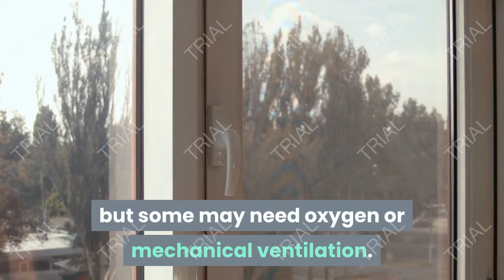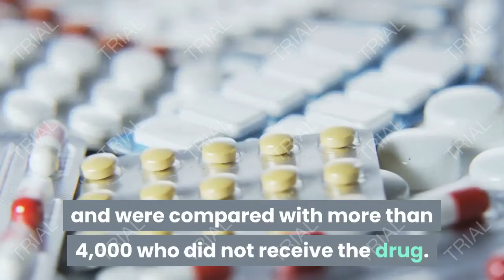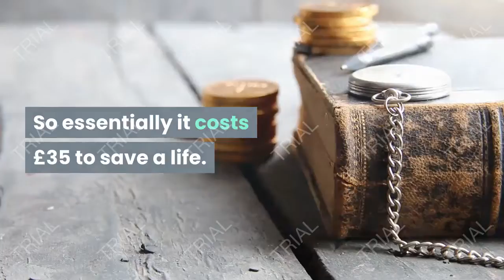Coronavirus: Dexamethasone proves first life-saving drug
A cheap and widely available drug can help save the lives of patients seriously ill with coronavirus.

The low-dose steroid treatment dexamethasone is a major breakthrough in the fight against the deadly virus, UK experts say.

The drug is part of the world's biggest trial testing existing treatments to see if they also work for coronavirus.

It cut the risk of death by a third for patients on ventilators. For those on oxygen, it cut deaths by a fifth.

Had the drug had been used to treat patients in the UK from the start of the pandemic, up to 5,000 lives could have been saved, researchers say.

And it could be of huge benefit in poorer countries with high numbers of Covid-19 patients.
About 19 out of 20 patients with coronavirus recover without being admitted to hospital. Of those who are admitted to hospital, most also recover, but some may need oxygen or mechanical ventilation. These are the high-risk patients whom dexamethasone appears to help.

The drug is already used to reduce inflammation in a range of other conditions, and it appears that it helps stop some of the damage that can happen when the body's immune system goes into overdrive as it tries to fight off coronavirus.

The body's over-reaction is called a cytokine storm and it can be deadly.

In the trial, led by a team from Oxford University, around 2,000 hospital patients were given dexamethasone and were compared with more than 4,000 who did not receive the drug.

For patients on ventilators, it cut the risk of death from 40% to 28%. For patients needing oxygen, it cut the risk of death from 25% to 20%.

Chief investigator Prof Peter Horby said: "This is the only drug so far that has been shown to reduce mortality - and it reduces it significantly. It's a major breakthrough."

Lead researcher Prof Martin Landray says the findings suggest that for every eight patients treated on ventilators, you could save one life.

For those patients treated with oxygen, you save one life for approximately every 20-25 treated with the drug.

"There is a clear, clear benefit. The treatment is up to 10 days of dexamethasone and it costs about £5 per patient. So essentially it costs £35 to save a life. This is a drug that is globally available."

Prof Landray said, when appropriate, hospital patients should now be given it without delay, but people should not go out and buy it to take at home.

Dexamethasone does not appear to help people with milder symptoms of coronavirus - those who don't need help with their breathing.

The Recovery Trial has been running since March. It included the malaria drug hydroxychloroquine which has subsequently been ditched amid concerns that it increases fatalities and heart problems.

Another drug called remdesivir, an antiviral treatment that appears to shorten recovery time for people with coronavirus, is already being made available on the NHS.
The first drug proven to cut deaths from Covid-19 is not some new, expensive medicine but an old, cheap-as-chips steroid.

That is something to celebrate because it means patients across the world could benefit immediately. That's why the top-line results of this trial have been rushed out - because the implications are so huge globally.

Dexamethasone has been used since the early 1960s to treat a wide range of conditions, such as rheumatoid arthritis and asthma. Half of all Covid patients who require a ventilator do not survive, so cutting that risk by a third would have a huge impact.

The drug is given intravenously in intensive care, and in tablet form for less seriously ill patients. So far, the only other drug proven to benefit Covid patients is remdesivir, an antiviral treatment which has been used for Ebola.

That has been shown to reduce the duration of coronavirus symptoms from 15 days to 11, but the evidence was not strong enough to show whether it reduced mortality. Unlike dexamethasone, remdesivir is a new drug with limited supplies and a price has yet to be announced.